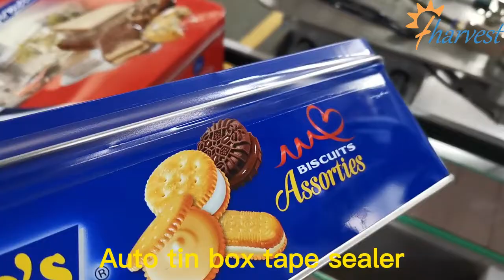Automatic Tape Sealing Machine for Cookie Jar and Tin can,Tape Sealing Machine, Tape Around Machine